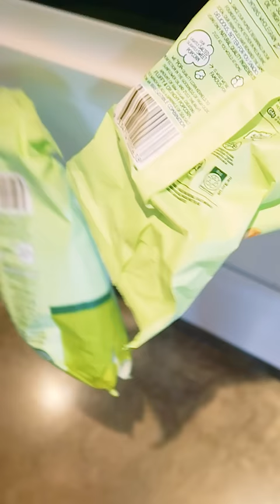KID eats SHOES for breakfast ? w/Norris Nuts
In this short video Naz does a funny skit about finding a seasoning ball in her popcorn bag.